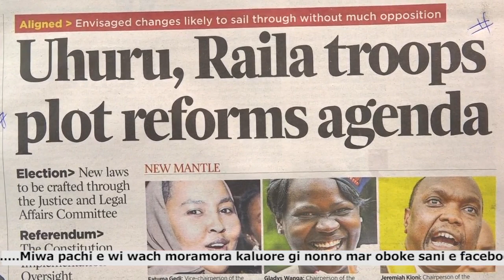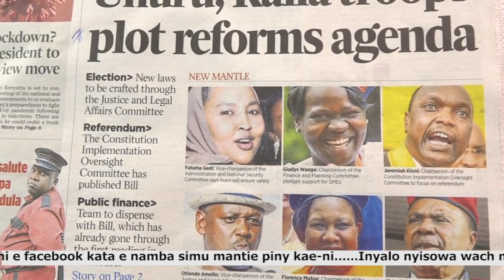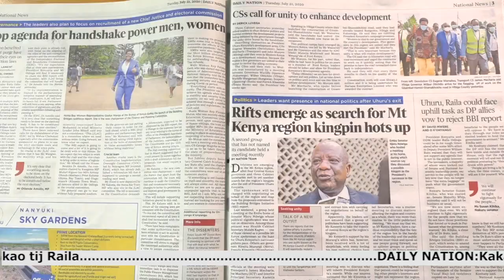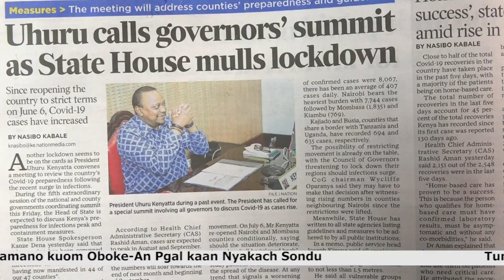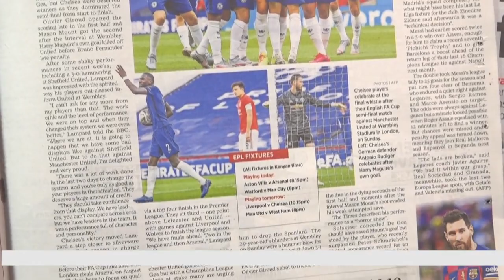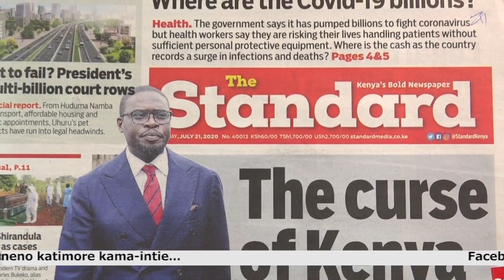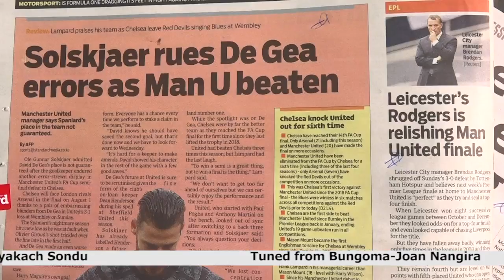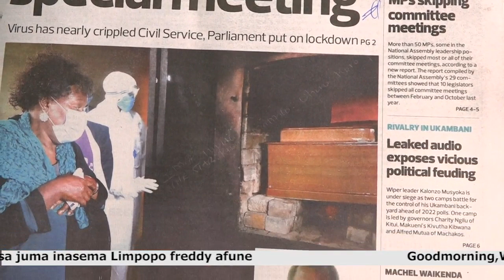Lolwe Oboke(Newspaper Review 21st July 2020)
Lolwetv Oboke PrintMedia OkelloNick DailNation TheStandardNewspaper Review A paper review on all aspect hightlighted daily.